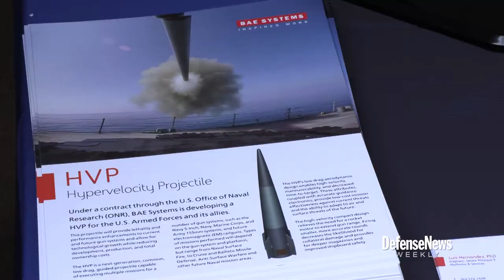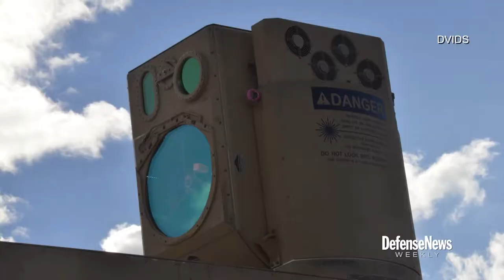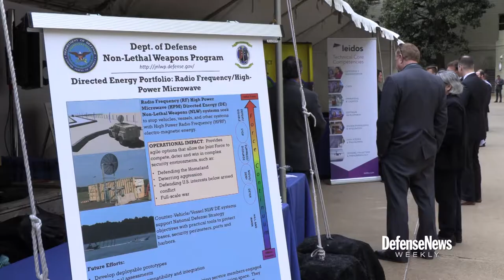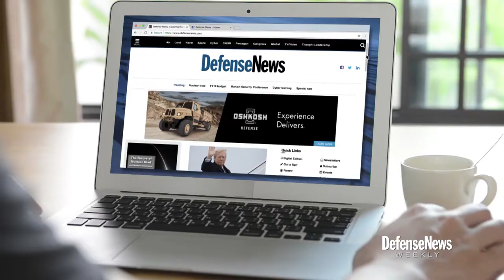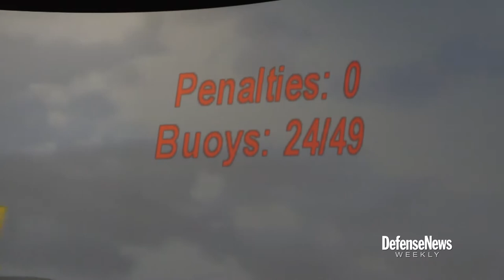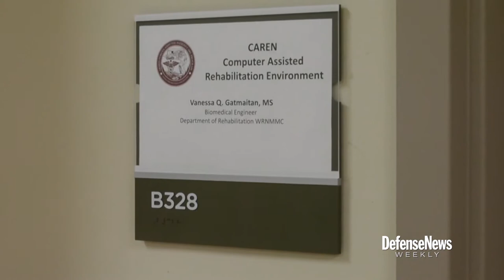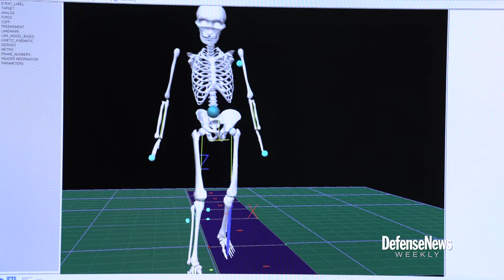Defense News Weekly full episode for March 25, 2018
On this edition of Defense News weekly, see the first flight of a new surveillance aircraft, learn about short range air defense, hear about the future of directed energy, and we'll discuss the state of the defense industry.